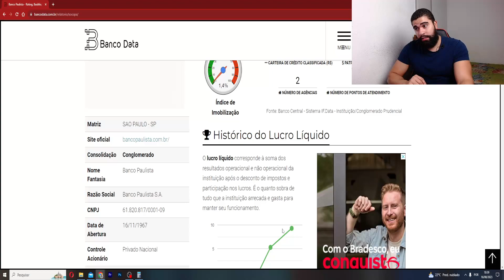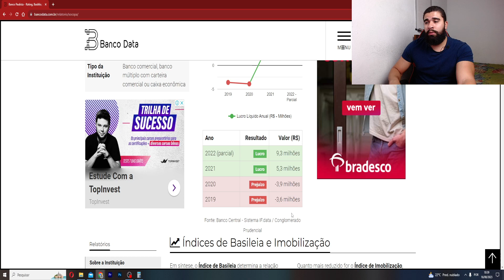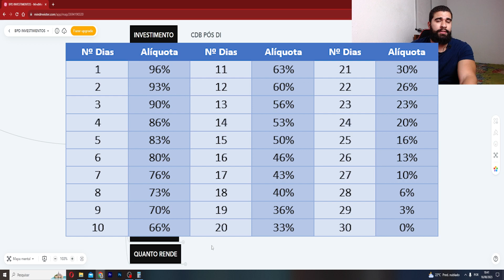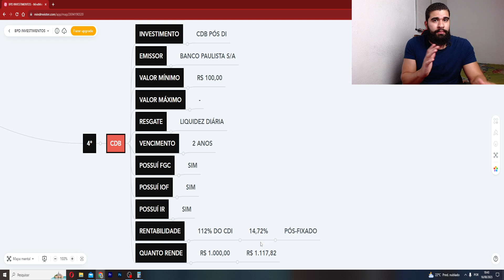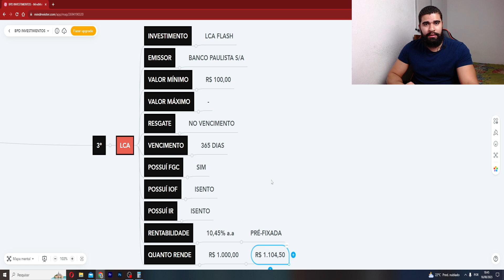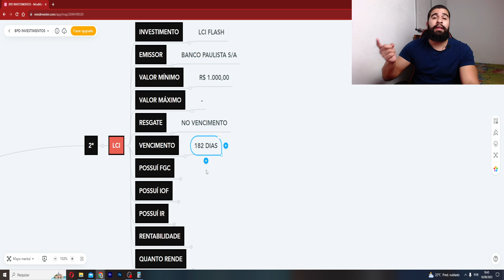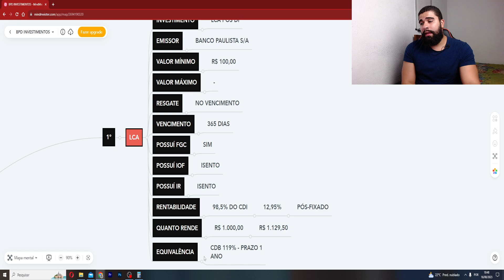MELHORES INVESTIMENTOS DE RENDA FIXA DO BANCO PAULISTA | RENDA FIXA 1,07% AO MÊS BPD INVESTIMENTOS